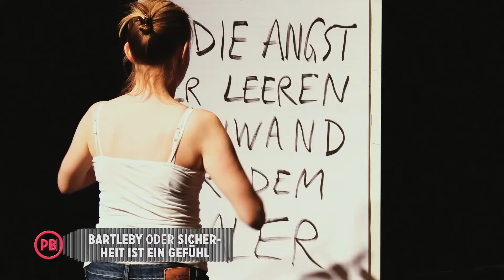BARTLEBY - oder SICHERHEIT IST EIN GEFÜHL - Schauspielhaus Graz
Von Boris Nikitin
„Ich möchte lieber nicht", sagt Bartleby der Schreiber aus Herman Melvilles gleichnamiger Erzählung, wenn er zu Tätigkeiten aufgefordert wird. Der rätselhafte junge Mann ist Kopist in einer Anwaltskanzlei. Zunächst fällt er noch durch stillen schweigsamen Fleiß und höfliche Zurückhaltung auf, beginnt dann, kompromisslos seiner innersten Überzeugung folgend, sich weder für noch gegen einen angebotenen Lebensentwurf zu entscheiden. Er entscheidet sich für überhaupt nichts, nicht einmal fürs Essen, mit der Folge, dass er verhungert. Damit wird er zum Bild der größtmöglichen Erfüllung von Freiheit und ihrer Perversion zugleich. „I would prefer not to", heißt die Formel, mit der er freundlich und sanft sich das Weltbild aller erschüttert, die ihm begegnen.

Nach spannenden Diskussionen mit dem Grazer Publikum über den szenischen Essay Der Fall Dorfrichter Adam (gefolgt von einer Einladung zum renommierten Dramatikerfestival Heidelberger Stückemarkt) entwickelt der Regisseur Boris Nikitin sein zweites Projekt auf der Probebühne, diesmal zum Thema Freiheit und Sicherheit.